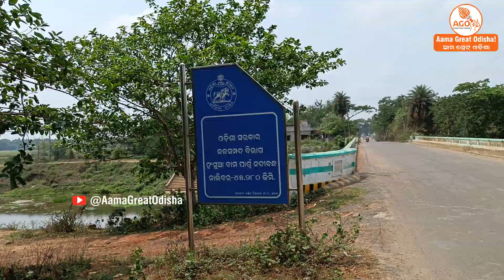ତେର ଦିନିଆଁ ପକ୍ଷରୁ ଚାଲିଛି ଅଖଣ୍ଡ ନାମ, Malika Barnita କାପ୍ତା ମଠରେ Malika Written Place@AamaGreatOdisha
Nalibara, Jagatsinghpur, Odisha